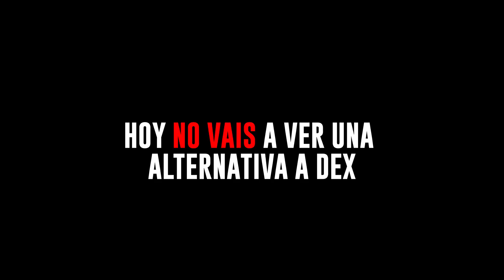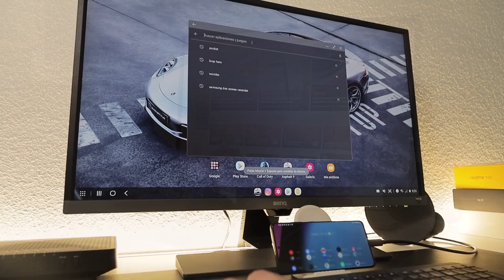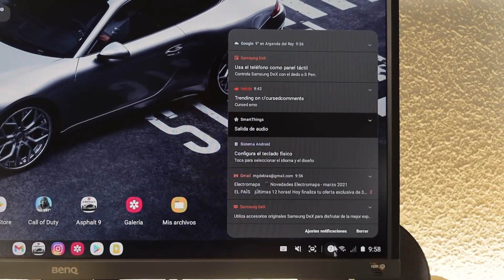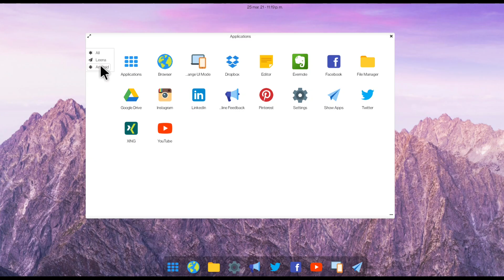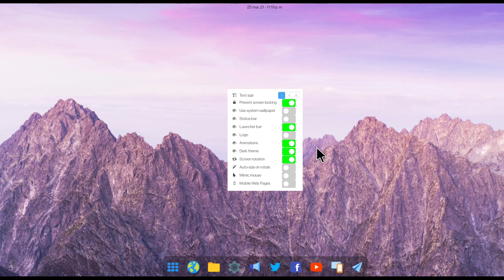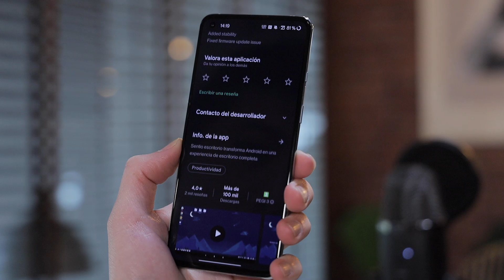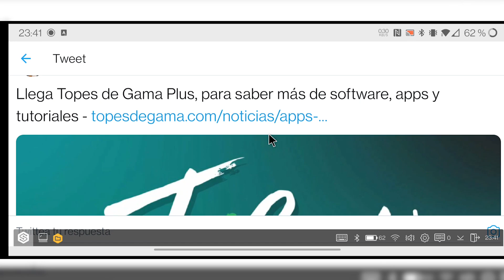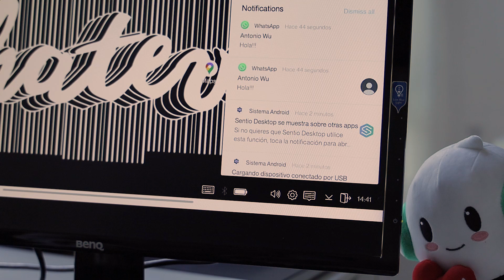MODO ESCRITORIO en CUALQUIER ANDROID!!! 😮😮😮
►► Parece que usar tu teléfono móvil en un modo escritorio se está poniendo de moda, desde Samsung con Dex hasta las últimas filtraciones de Android 12 todo hace indicar que esta opción irá cogiendo fuerza los próximos meses. Nosotros nos hemos adelantado y os traemos dos aplicaciones para que podáis empezar a probar esta funcionalidad que tanto promete.